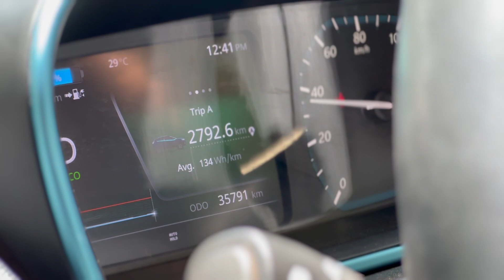Tata NEXON ev | ഞെട്ടിക്കുന്ന ലാഭം | 35000 km Used Review